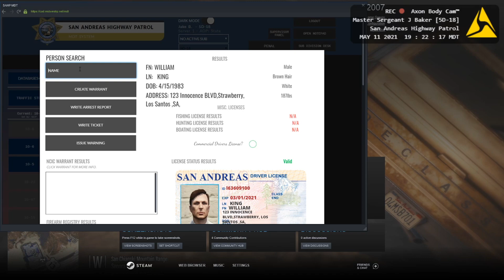121 In A 75? Not On My Watch | MidwestRP #15 (Season 1)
Dude was flying! 121 MPH? Not on my highway.

MidwestRP
Welcome to MidwestRP! A community of great people wanting to have a great time roleplaying!